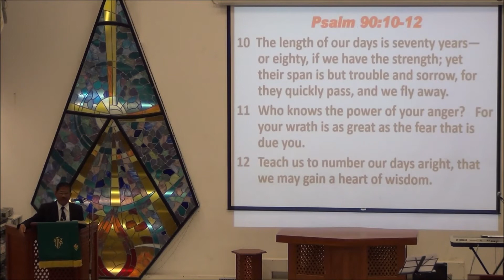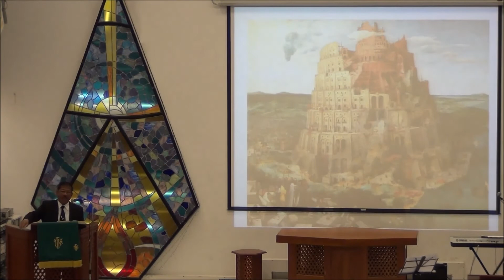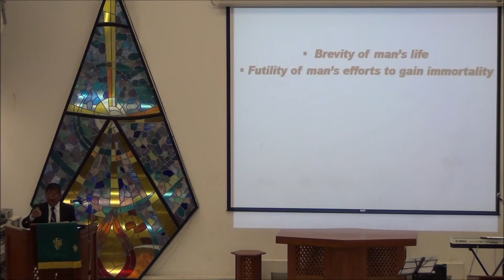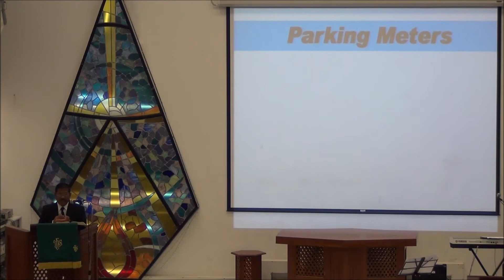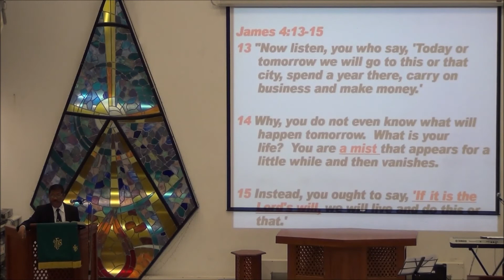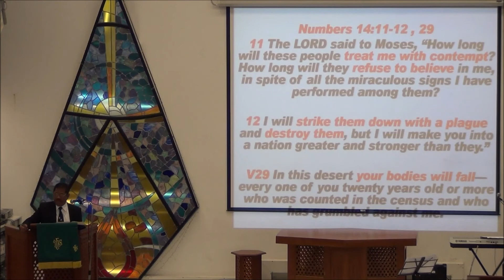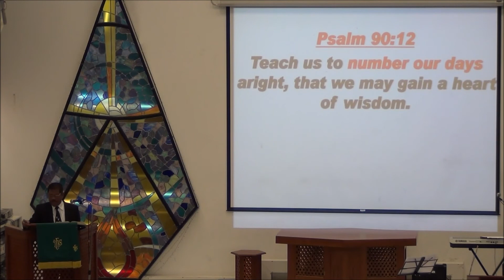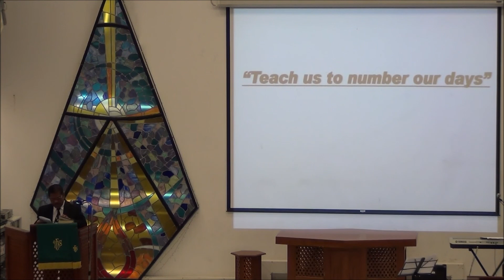Pastor Ninoy Dela Cruz Teach Us To Number Our Days Bahrain Christian Fellowship January 30 2015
BCF
Bahrain Christian Fellowship
Filipino Congregation of NEC
Friday Worship Service
God's Message
Preaching